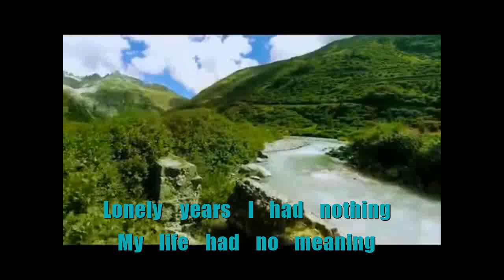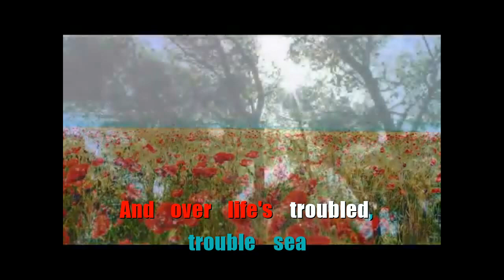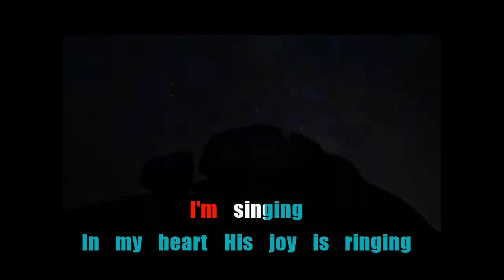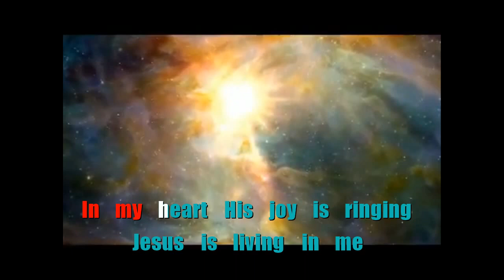Jesus Is Living In Me Lyrics 2020 Song by James & Jeff ( Lullaby CS)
Song by James Easter and Jeff Easter